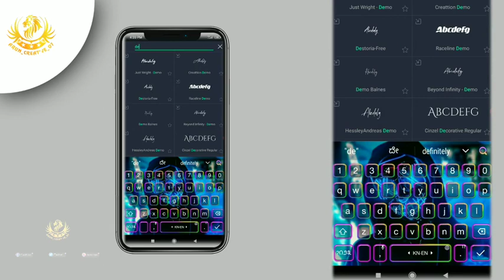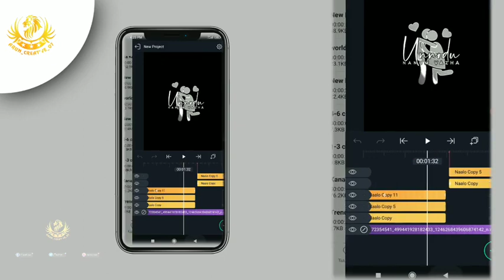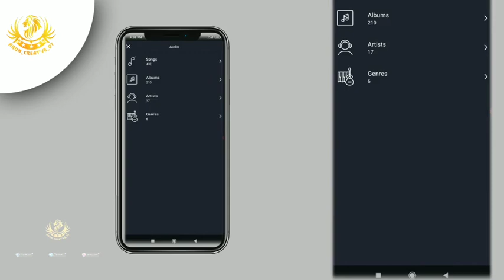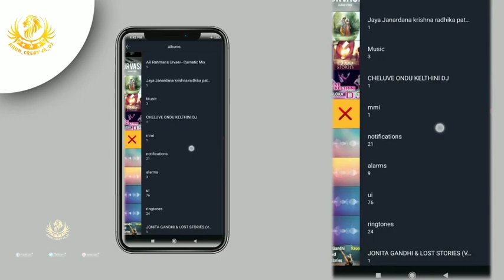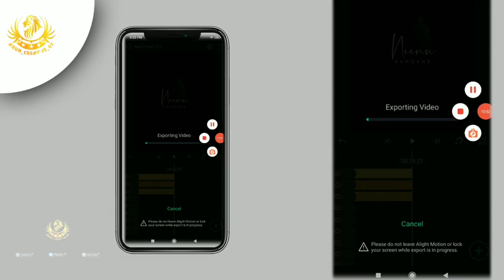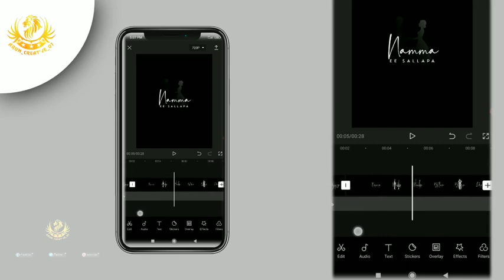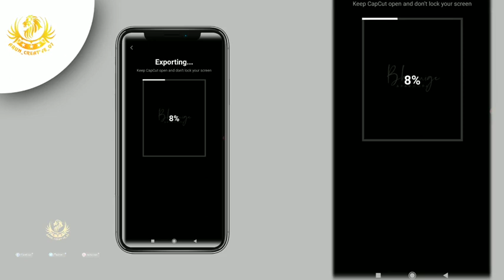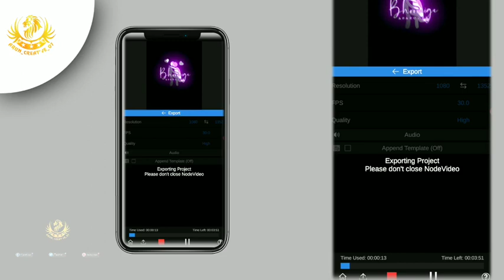New trending 🤩| Alight motion Editing 😍🧡 and Capcut Node app Glow effect |😋🥳 Editing in Kannada ❤️💛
Glow effect node App | Alight Motion | Kannada | Arun_Creative_07
In this video, I will show you How To Make Glow effect node app
Using Alight Motion Capcut, Node app,In Kannada

How to editing Alight motion app
How to Glow effect in node app
How to remix SFX in Alight motion

Keywords: how to make trending whatsapp status in
alight motion video editing in Kannada,text animation in
alight motion, how to create text animation in alight
motion in Kannada,ಮೊಬೈಲಿನಲ್ಲಿ alight motion text
ಹೇಗೆ ಮಾಡುವುದುTD, alight motion text animation
kannada, how to make text animation in alight motion in
kannada, how to create alight motion text animation in
Kannada,Alight motion Kannada tutorial, Alight motion
text animation in Kannada, how to make lyrics WhatsApp
status in alight motion in Kannada,how to create lyrics
WhatsApp status in alight motion in Kannada, how to
make text animation in alight motionin Kannada,Text
animation in alight motion in Kannada,best text animation
in alight motion in Kannada,text animation alight motion
presets in Kannada,alight motion text animation presets
link in Kannada, alight motion tutorial for beginners in
easy in Kannada, alight motion tutorial easy transition in
Kannada,alight motion tutorial edit lyrics in Kannada,alight
motion tutorial free in Kannada,alight motion tutorial how
to use in Kannada,alight motion tutorial how to save in
Kannada,alight motion tutorial in in Kannada,alight motion
tutorial lyrics in Kannada,alight motion tutorial lyrics text in
Kannada,tutorial alight motion l in Kannada, alight motion
tutorial mobile in Kannada,tutorial v shake alight motion in
Kannada,alight motion-video and animation editor in
Kannada,alight motion tutorial #1 in Kannada, alight
motion in Kannada, alight motion editing in Kannada,
highlight motion text animation in Kannada, editing tutorial
for WhatsApp status using alight motion in Kannada,
editing tutorial for WhatsApp status in Kannada, make a
lyrics video for WhatsApp status video in Kannada, MH
Studio editing, how to make a WhatsApp status video in
alight motion, how to create WhatsApp status video in
alight motion, how to make a WhatsApp status video with
lyrics using a alight motion in Kannada, black screen video
effect in alight motion in Kannada, green screen video
effect in alight motion in Kannada

alightmotion kannada#alightmotiontutorialkannada
nda#Alightmotionlyricalvideoinkannada
alightmotionvideoeditingin Kannada
@2020 Arun_Creative_07